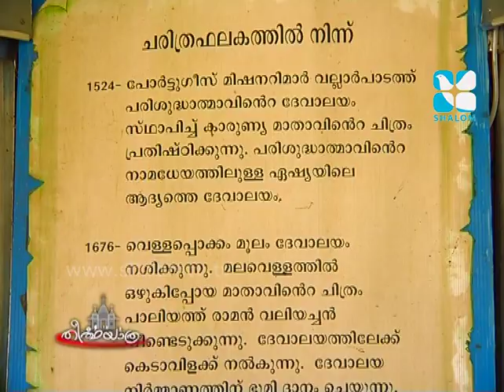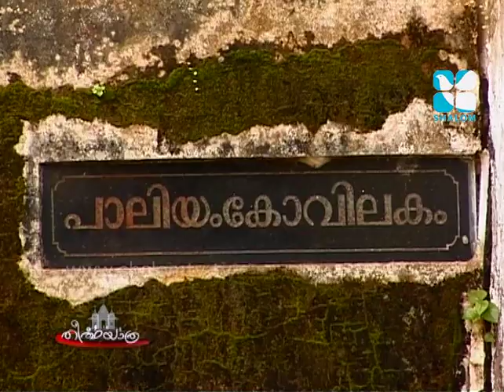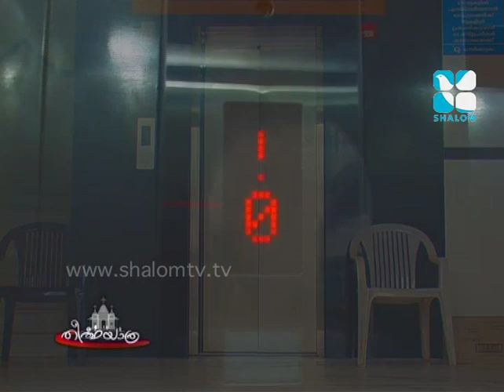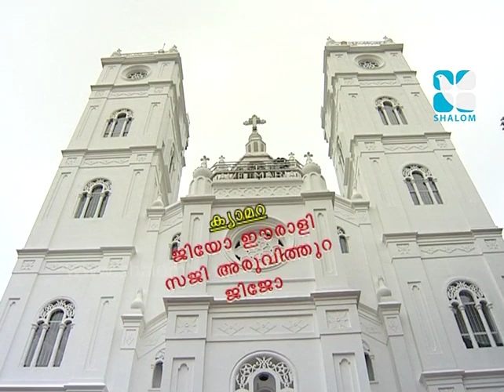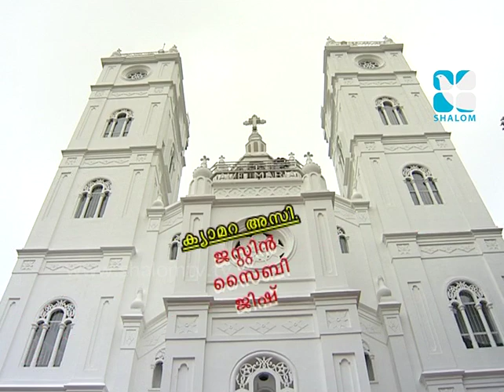Theertha yathra Epi:01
Shalom TV